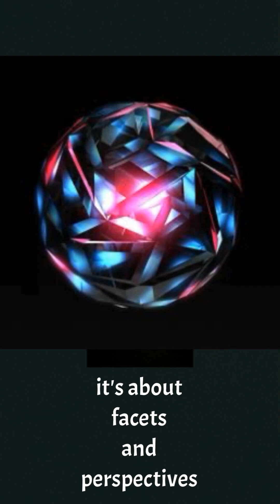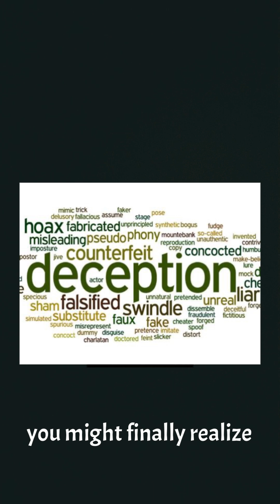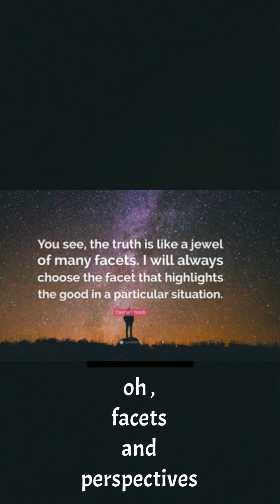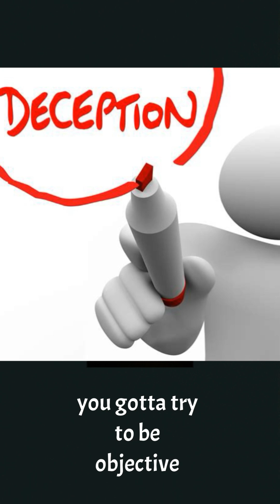SATIRE “Facets And Perspectives” Lyrics and music by Justin Holloway August 30, 2024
SATIRE
“Facets And Perspectives”
Lyrics and music by
Justin Holloway

Me and me nonsensical expressions. Oy vey! Coping mechanisms, they are.